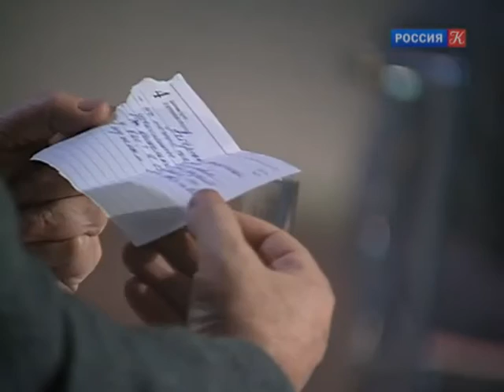Линия жизни. Александр Ширвиндт и Михаил Державин